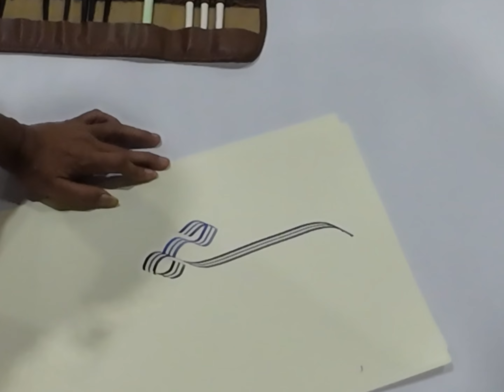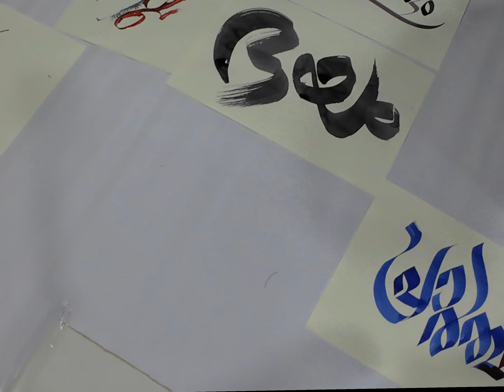Various styles in Malayalam calligraphy | Narayana Bhattathiri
Father of Malayalam calligraphy Shri C P Narayana Bhattathiri’s demonstration of various styles in Malayalam calligraphy at the Akshar Mahotsav 2024, organised by The Calligraphy Foundation.